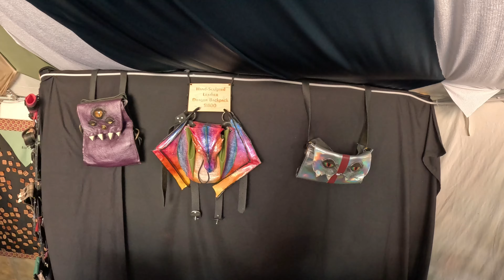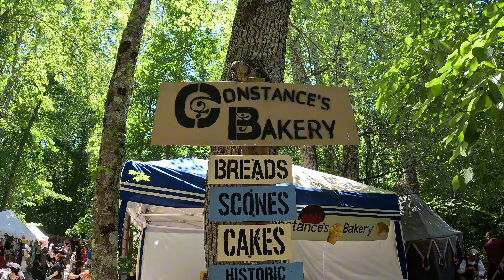Closing Weekend at The Virginia Renaissance Faire Part 1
The Closing weekend weekend at The Virginia Renaissance Faire is always a sad yet exciting weekend. We may cry a bit...or a lot but we get to do it with so many people that we love. The 2024 season was a record breaking year for the festival and we are so very proud to be a part of it.